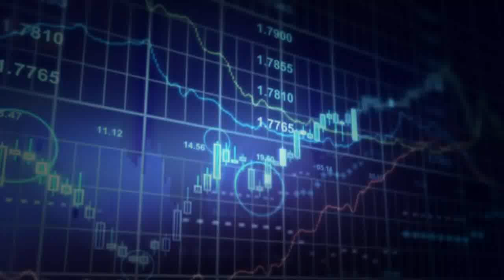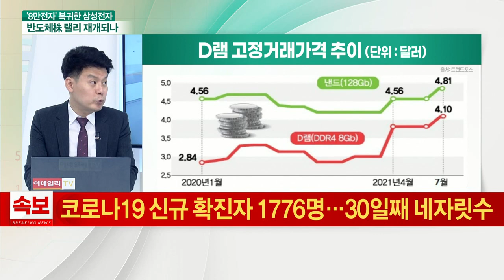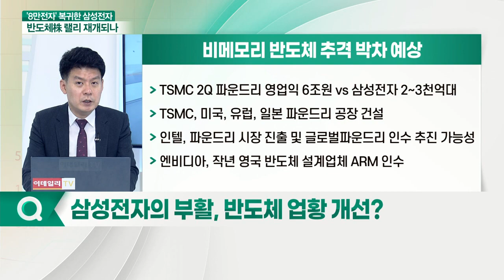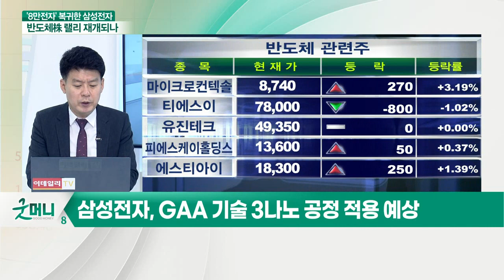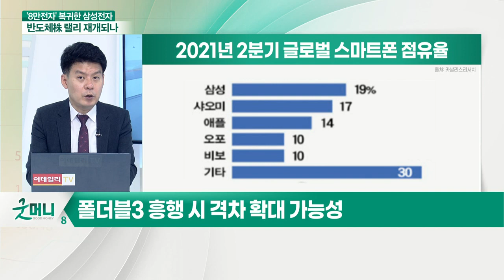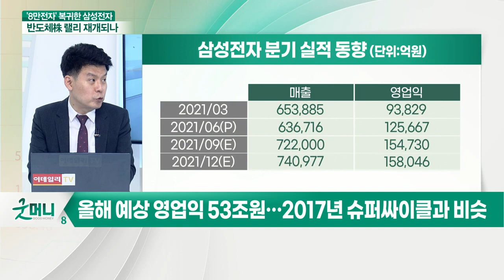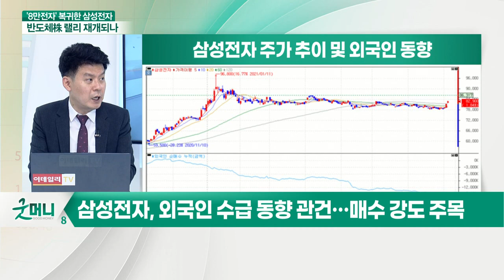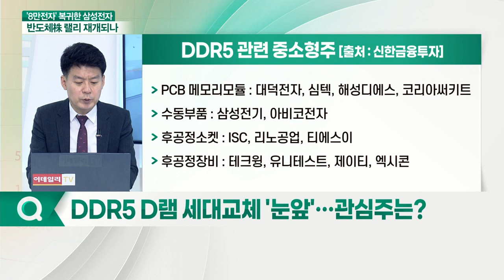'8만전자' 귀환 삼성전자... 반도체株 랠리 시작하나_김민수 레몬리서치 대표_이슈포커스 (20210805)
Q. 삼성전자의 부활, 반도체 업황 개선?
Q. 삼성전자, 스마트폰 및 기타 사업부 동향은?
Q. 삼성전자 '8만전자' 안착… 본격 상승 기대?
Q. DDR5 D램 세대교체 '눈앞'… 관심주는?

심텍(222800)
- 메모리 반도체 패키징 PCB 강점
- 서버 및 스마트 모바일향 고부가가치 제품 위주 매출 성장: GDDR6(그래픽카드용 DRAM), 서버용 메모리 모듈
- 올해 영업익 1,150억원 및 내년 1,350억원 전망